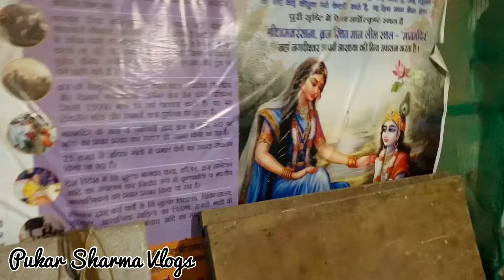मान मंदिर ( बरसाना धाम ) || ब्रजवासी ने बताई मान मंदिर की लीला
राधा कृष्ण की लीलाओं के लिए प्रसिद्ध है मान मंदिर

वैसे तो ब्रजभूमि का कण कण ही राधाकृष्ण की दिव्य लीलाओं की गवाही देता है। लेकिन राधारानी के निज धाम बरसाना में उनके लीलाओं के अनेको चिन्ह आज भी मौजूद है।

कृष्ण द्वारा चन्द्रमा से बृषभानु दुलारी के सौंदर्य की तुलना उन्हें बहुत बुरी लगी और वो रुठकर एक शिला के पीछे जाकर छुप गई थी। मान मन्दिर पर स्थित उक्त गुफा में आज भी वो शिला मौजूद है।

जहा बृषभान नन्दनी छुपकर बैठ गई थी। उक्त शिला पर आज भी उनकी आकृति व हाथ का पंजा दिखाई देता है।

ब्रह्मांचल पर्वत पर स्थित मान मन्दिर के बारे में तो तमाम लोगों ने सुना व जाना होगा, क्योंकि ब्रज के विरक्त सन्त रमेश बाबा इसी मन्दिर पर निवास करते है। लेकिन बहुत कम लोगों को मालूम होगा कि मान मन्दिर में एक गुफा भी मौजूद है।

उक्त गुफा में वो प्राचीन शिला स्थित है जहां राधारानी कृष्ण से रुठकर छिपकर बैठ गयी थी। मान्यता है कि एक बार बृषभान नन्दनी ने सोलह श्रगार करके जब भगवान श्रीकृष्ण से पूछा कि मैं कैसी लग रही हुं। तो कृष्ण ने बृषभान नन्दनी के सौन्दर्य की तुलना चंद्रमा से कर दी।
जो बृषभान नन्दनी को बुरा लगा, क्योंकि चंद्रमा के सौंदर्य में दाग है। इसी बात को लेकर राधारानी एक शिला के पीछे जाकर छुपकर बैठ गई थी। कृष्ण के घण्टो अनुनय व विननय करने के बाद उन्होंने गुस्सा छोड़ा।

हजारों साल बाद आज भी वो शिला मान मन्दिर में स्थित गुफा में मौजूद है। माना जाता है कि उक्त शिला को गौर से देखने पर उसमें राधारानी की छवि व हाथ का पंजा दिखाई देता है। जबकि आज से साठ साल पहले ब्रज के विरक्त सन्त रमेश बाबा ने इसी गुफा में बैठकर करीब तीस सालों तक राधारानी की आराधना की थी।

आज भी उक्त शिला पर राधारानी के लिए खेल खिलौने व भोग लगाए जाते है। जागरण से बात करते हुए ब्रज के विरक्त रमेश बाबा ने बताया कि कई बार आराधना के दौरान घुंघरू व किसी बालिका के पुकारने की अनुभूति उन्हें होती है। मानो ऐसा लगता था कि कोई आसपास घूम रहा है।

“ऐसी ही सच्ची घटना पर आधारित लीला की जानकारी के लिए हमारे साथ जुड़े रहें”

हमारी अन्य वृंदावन से जुड़ी वीडियो के लिए दी गई लिंक पर क्लिक करे👇🏻

बरसाना धाम के प्रसिद्ध मंदिर एवं लीला स्थल👇🏻

श्री बरसाना धाम की पूरी परिक्रमा || पीली पोखर, साँकरीखोर, गहवरवन, मान मंदिर और राधारानी के महल दर्शन

Follow us on👇

 Instagram 👉 Instagram.com/pukarsharmavlogs